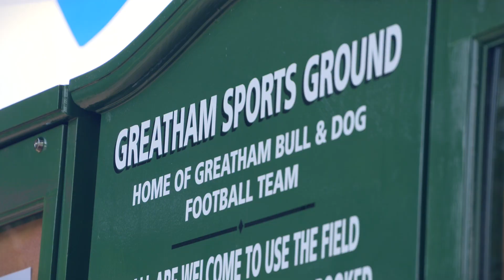Greatham Sports Field Highlights - Open Day - 26th July 2015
Over 40 years in the making and today we play a competitive game on our home pitch in the village, thanks again to all those that have helped. Watch the highlights from Greatham Sports Field Open Day.